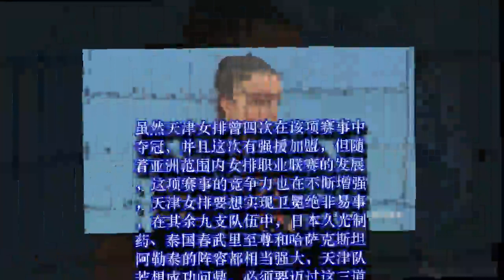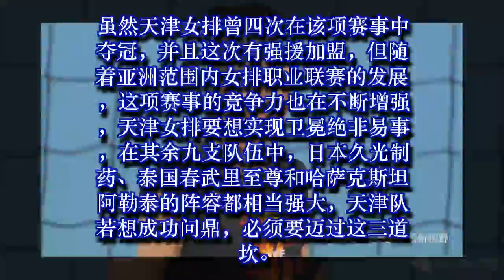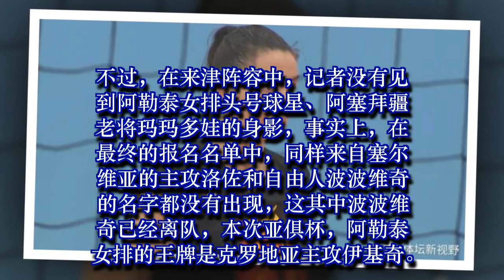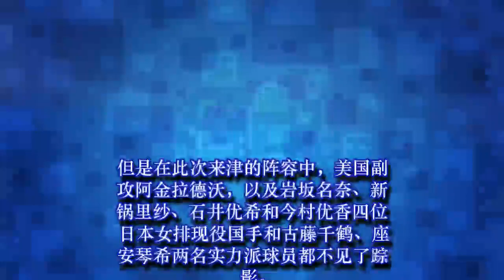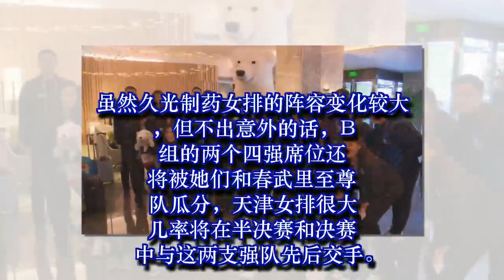亚俱杯日本目标夺冠 王娜:与泰国球队配合没问题27-4-2019